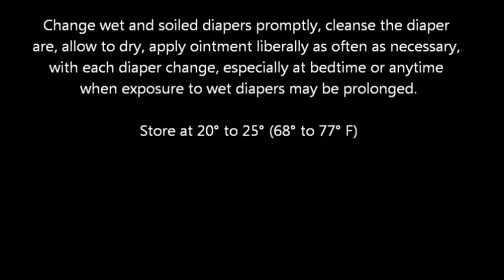Desitin Diaper Rash Paste, Maximum Strength Original Paste